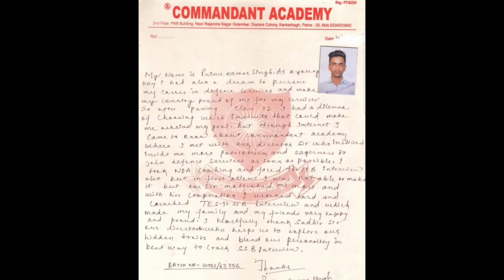Transforming Cadets into officers